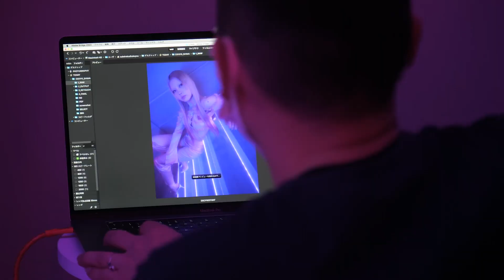2022 SHIMA NEW HAIR『feeling like 2000s♡』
少し懐かしいようでちゃんと新しい。それが今の気分。
鼻先でぷつっと切ったデザインバングや、バングからサイドにつながるたっぷりレイヤーなど『顔まわり』にデザインポイントをもってくるスタイルが今季のトレンド♡

model: LUCIA KARIKOMI / MAYO
photo: TOKI
styling: Shino Suganuma
hair: Yuya Nara / Kazuki Kaneta
make: ANNA.
videographer: Naoki Tomita
creative director: Kaori Shima